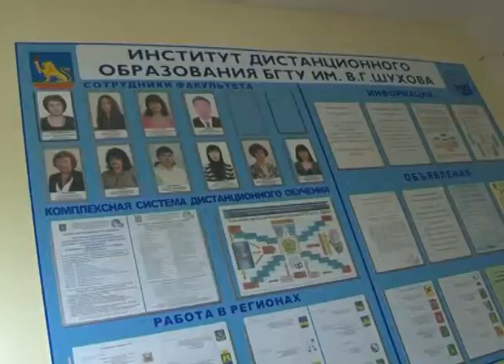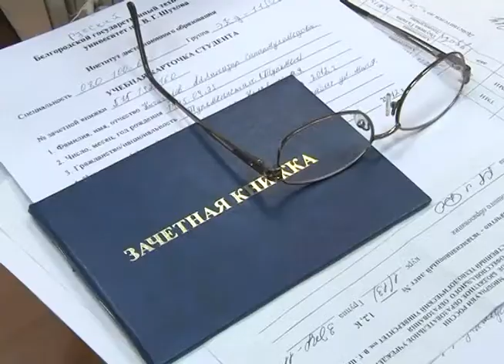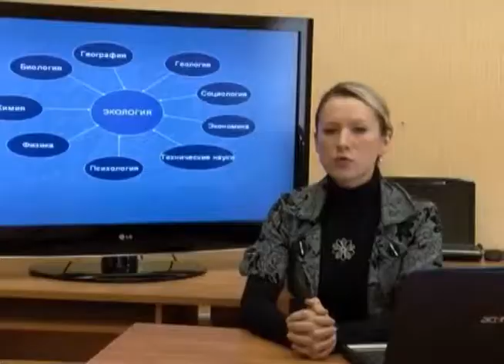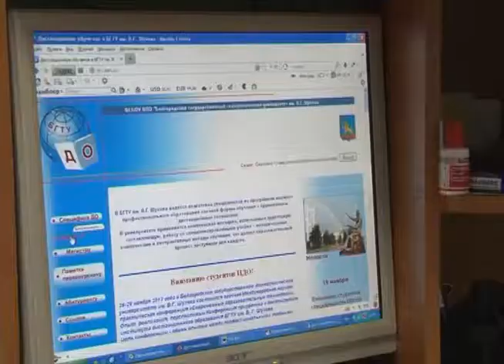Институт дистанционного обучения БГТУ им. В. Г. Шухова